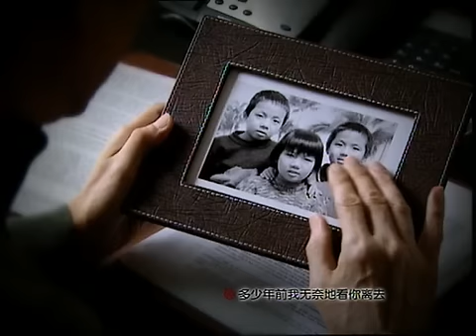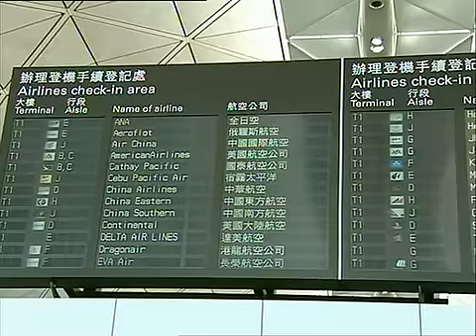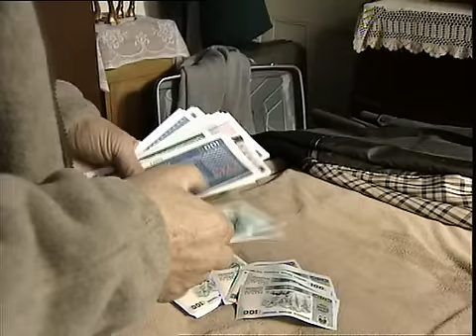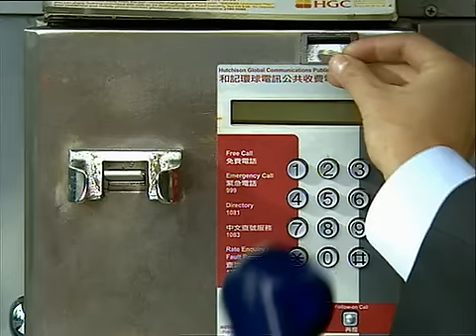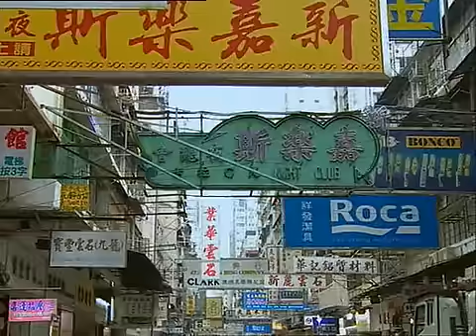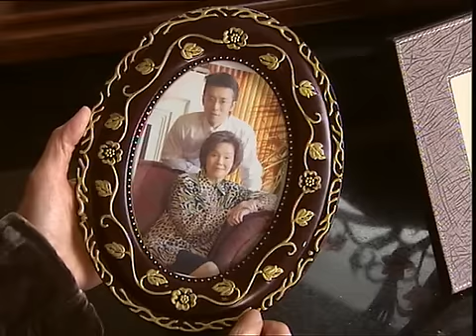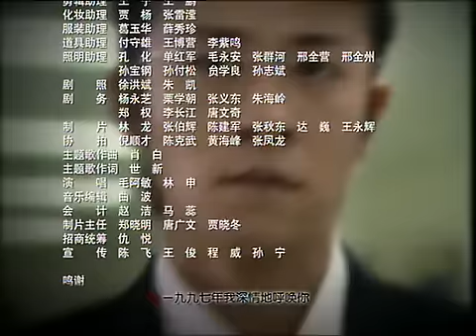荣归 21 (郑少秋，焦晃，曾宝仪，归亚蕾，林雨申，演绎血浓于水的兄弟情)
1997年香港回归后，李国荣（焦晃 饰）与李国凯（郑少秋 饰）两兄弟终于得以团圆。香港与内地不同的发展现状，和二人迥异的人生经历、身份地位，使得兄弟间产生了摩擦。李国荣的义子李奕（吴军 饰）来到香港发展。孩子们不同的人生走向，为各自事业拼搏的过程中，也使得两家人逐渐融合。亚洲金融风暴爆发，香港经济陷入危机。李国凯一家的根基动摇，商业奇才李明捷（林雨申 饰）与父亲李国凯分道扬镳以至破产；大哥李明浩(张永智饰)虽身价连城却逃避现实离家出走；李家掌上明珠李明思（曾宝仪 饰）厌食厌世，寻找精神依托却四处碰壁，一个家族濒临破碎。一向处世淡定的大家闺秀张淑媛（归亚蕾 饰），对丈夫李国凯一贯支持包容，此时不堪重负，精神受到巨大打击。在大哥李国荣的帮助下，李国凯家完成了一次重建，孩子们开始重新创业，建立未来。
生活刚刚有所转机，李国凯却被确诊患有血癌。李国凯消极治疗。大哥李国荣不会放弃弟弟，坚持捐献骨髓。全家人再次聚集到李国凯身边。成功地接受了骨髓移植手术的李国凯终于战胜病魔，更感谢大哥的再造之恩。 在二人共同经历了一场生死考验后，李国凯欲将财产赠送给大哥，却被谢绝。李国凯才恍然明白，大哥对自己无私的爱。李国荣一语点破弟弟，人的寄托在于对国家的贡献，而不在于个人财富。李国凯决定为神州大地贡献赤子微薄之力。